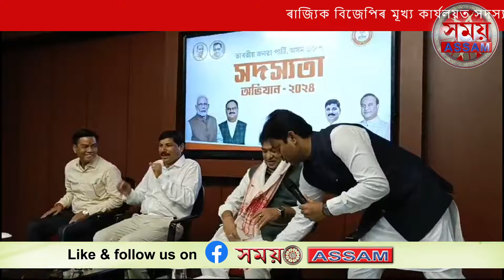ৰাজ্যিক বিজেপিৰ মূখ্য কাৰ্যলয়ত সদস্যতা ভৰ্তি অভিযান সম্পৰ্কীয় বৈঠক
ৰাজ্যিক বিজেপিৰ মূখ্য কাৰ্যলয়ত সদস্যতা ভৰ্তি অভিযান সম্পৰ্কীয় বৈঠক অনুষ্ঠিত
বৈঠকত উপস্থিত ৰাজ্যৰ মুখ্যমন্ত্ৰী ড: হিমন্ত বিশ্ব শৰ্মা